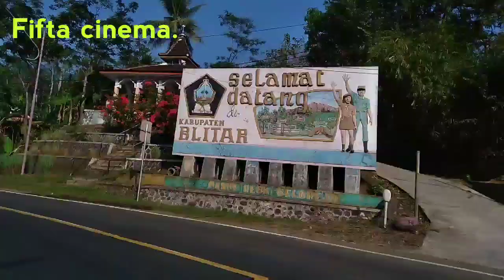WISATA KE KOTA BLITAR - NEW NORMAL DAN NEW LIBURAN